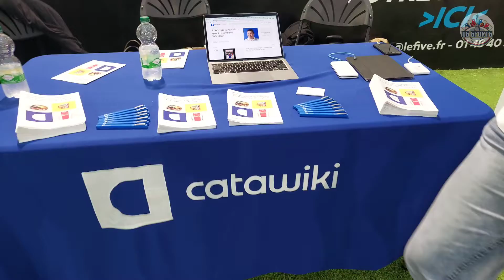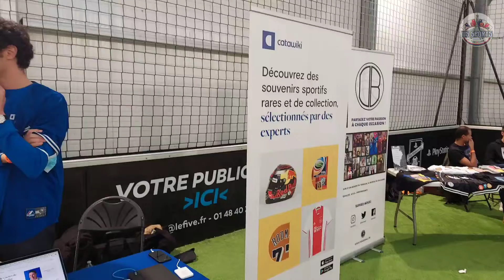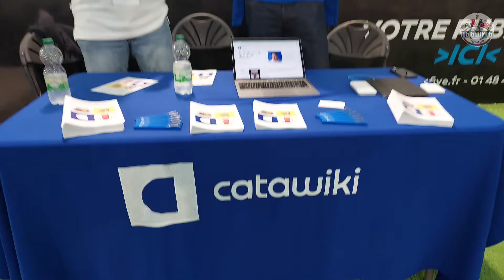PCS 2022 : Interview avec Catawiki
Bienvenue et merci d'être passé sur la chaine US SPORTS FANS CARDS ⚾️ 🏈 ⚽️ 🏀 🏒
Nous sommes spécialisés dans les cartes de sports US